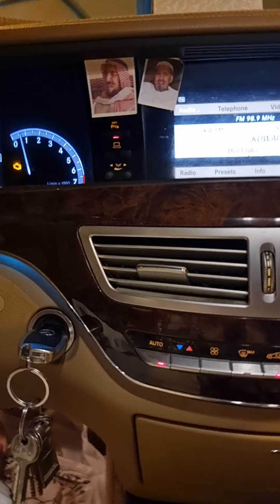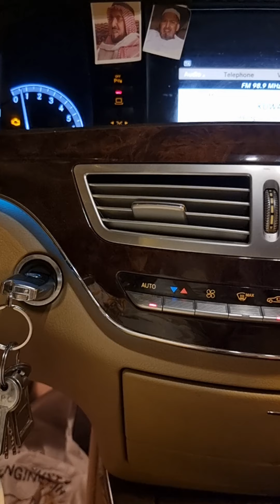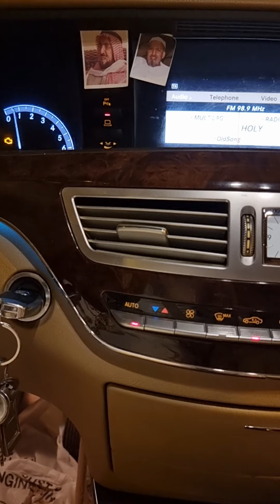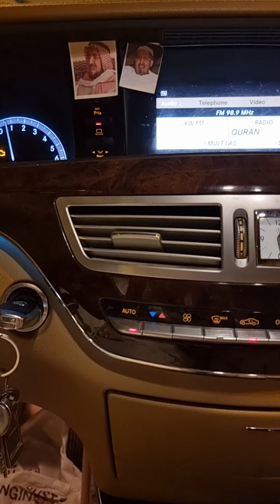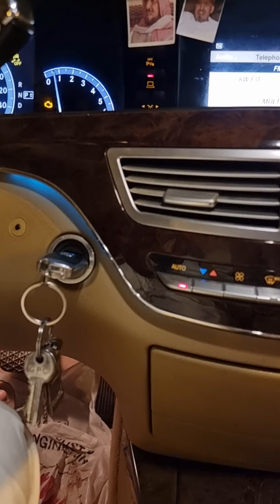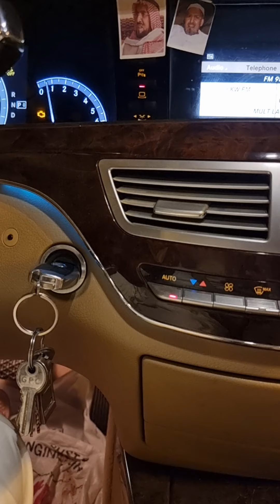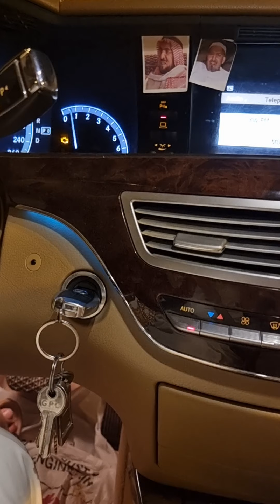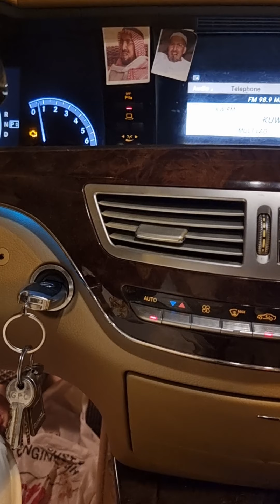قال تعالى ( وقولهم إنا قتلنا المسيح عيسى ابن مريم رسول الله وما قتلوه وما صلبوه ولكن شبه لهم )